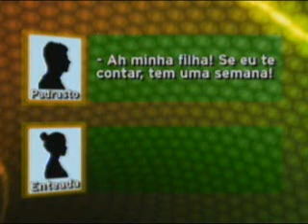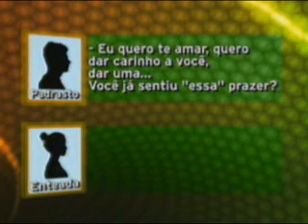Jovem denuncia padastro que a estuprou por dez anos